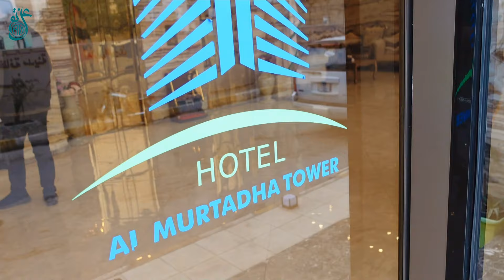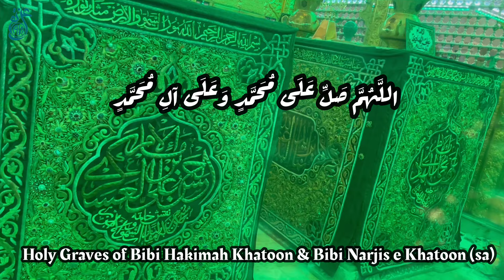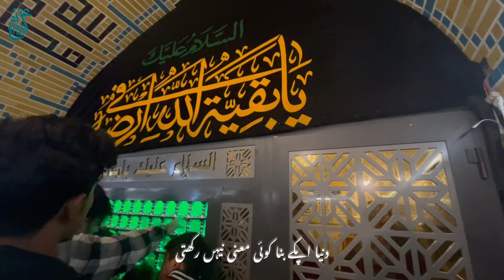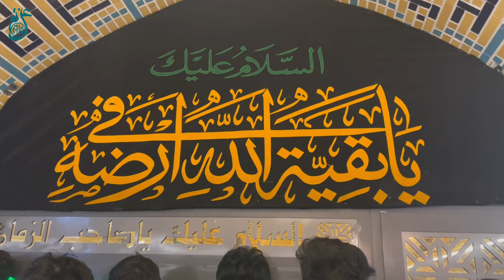Al-Askari Shrine | Samarra | Ali Naqi vlogs | Feb 2022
Salam Yaa Ali a.s Madad

Ziarat e Imam Ali Naqi (as) Imam Hasan Askari (as) & Imam Mehdi (ajtf) Samarra 🇮🇶

The modern city of Samarra is situated on the bank of the river Tigris some sixty miles from the city of Baghdad. The city is of outstanding importance because of its two shrines.

Beneath the golden dome are four graves, those of Imam Ali Al-Naqi (10th Imam) and his son, Imam Hasan Al-Askari (11th Imam).
The other two are of Hakimah Khatoon, the sister of Imam Ali Al-Naqi who has related at length the circumstances of the birth of Imam Al-Mahdi and the fourth grave is of Nargis Khatoon, the mother of Imam Al-Mahdi, peace be upon him.

The second shrine marks the place where Imam Al-Mahdi went into Ghaibat (concealment). It has a dome that is distinguished for the soft delicate design that is worked in blue tiles, and beneath it is the Sardab (cellar) where the Imam is said to have disappeared. Visitors may enter this Sardab by a flight of stairs.

Video footage 📷: iPhone 12 pro & Sony ZV-1

Video Footages By: Ali Naqi & Al-Askarin Shrine

*Timestamps*
0:00 Intro
0:10 Leaving Hotel for Samarra
03:17 Location & History
4:24 Inside Al-Askari Shrine
06:08 Maqam Ghaibat Imam Mehdi (as)
08:55 Haram Al-Askari Shrine
9:55 Niyaz e Imam Al-Hadi e Imam Askari
11:19 Farewell Ziarat